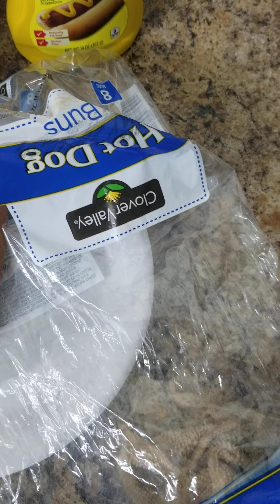HOT DOG NIGHT AT STORE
hot dog night at store  USA